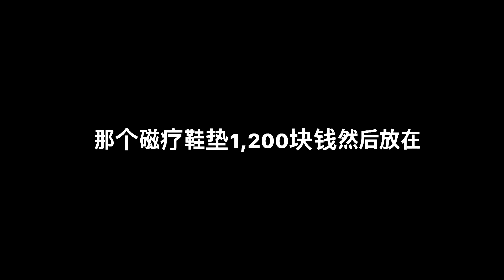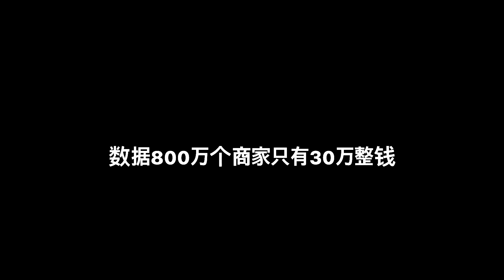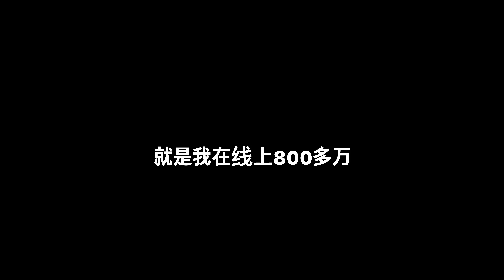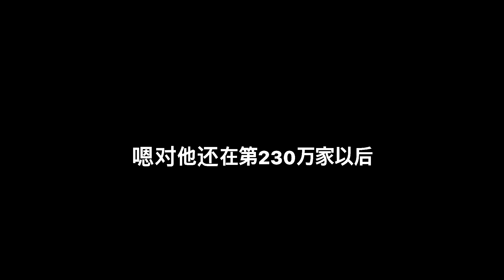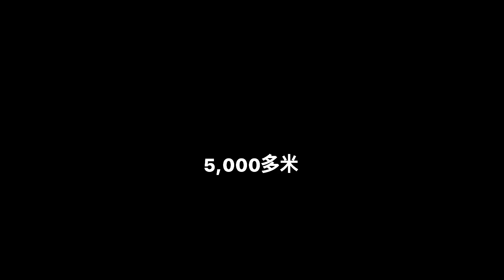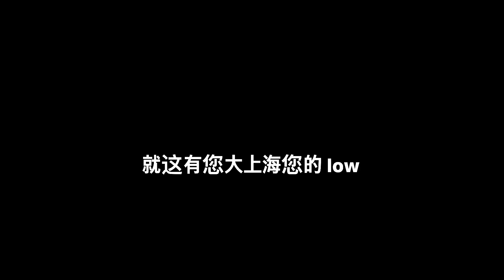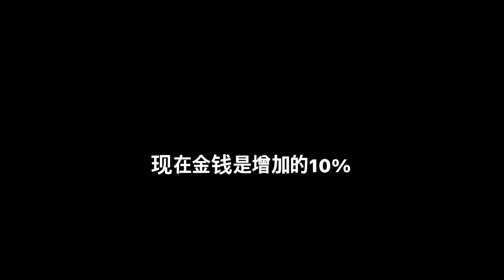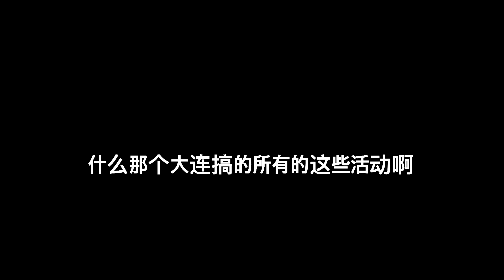张卫东fc演讲